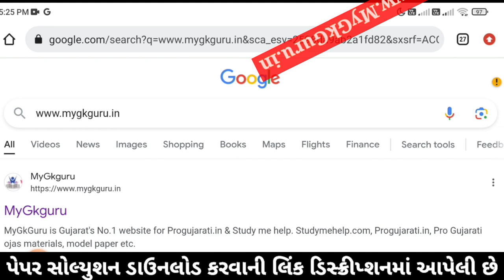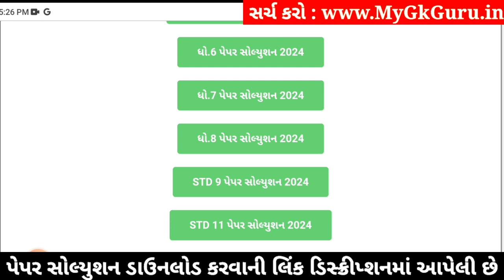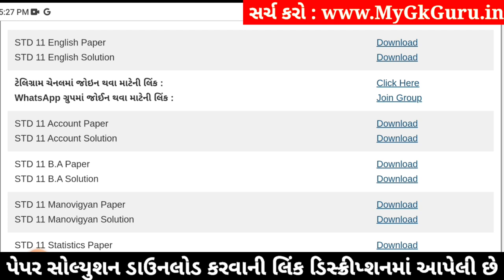Std 11 english paper solution 2024 80 marks, english paper solution 2024 std 11, Varshik pariksha